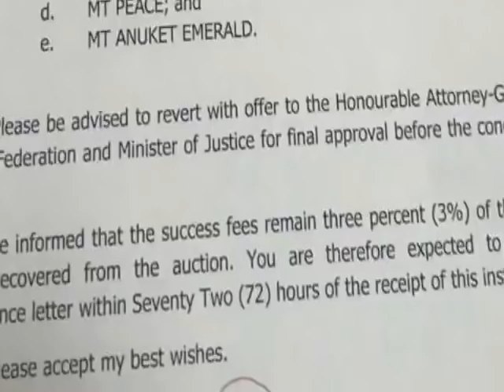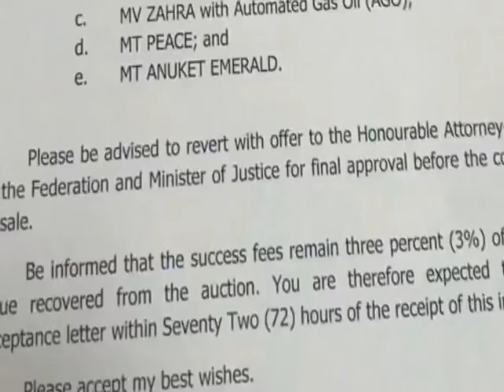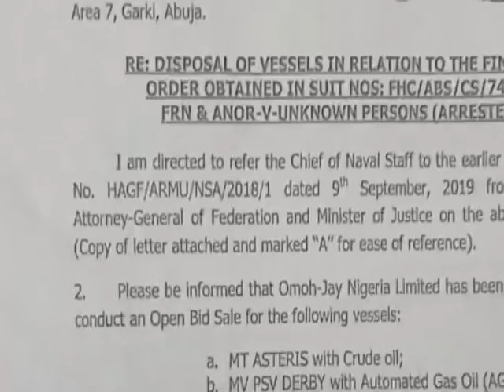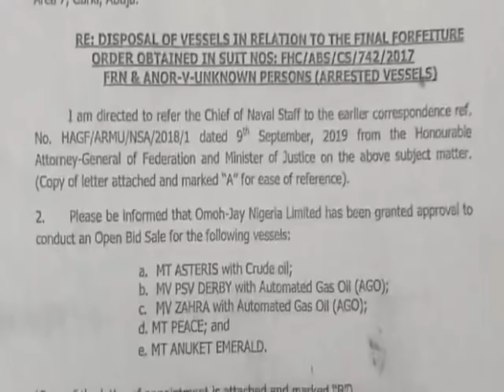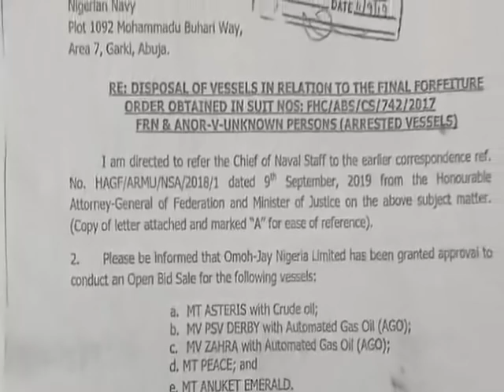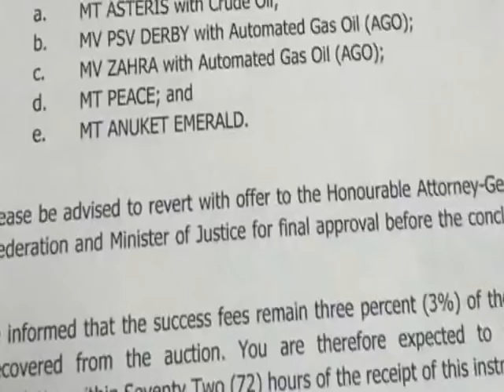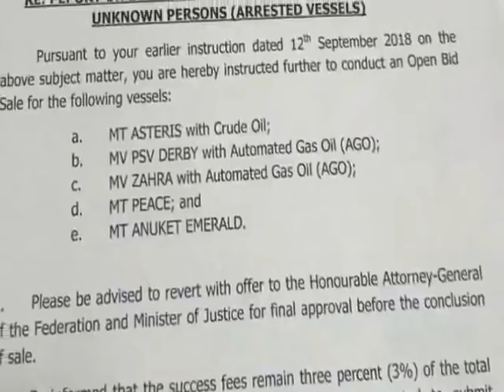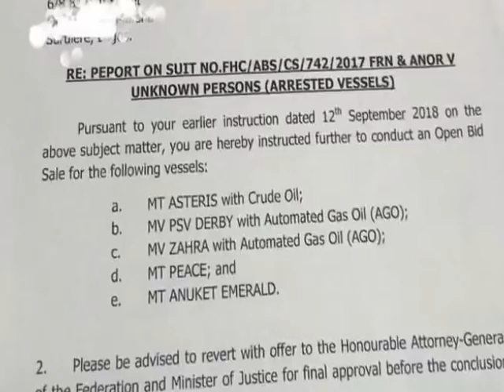Magu F!ghts Back By Leak!ng Doc. AGF Salami's Alleges C0rrupt Practices; Femi Falana Denies N28Mil